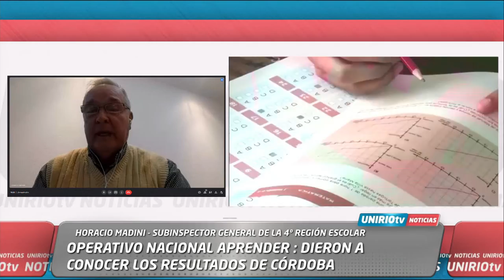RESULTADOS OPERATIVO NACIONAL APRENDER 2021 - ENTREVISTA A HORACIO MADINI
HORACIO MADINI - SUBINSPECTOR GENERAL DE LA 4° REGIÓN ESCOLAR